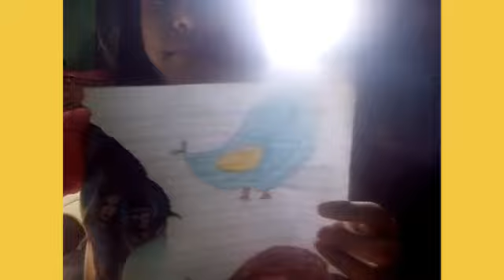el cumpleaños de charllote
feliz cumpleaños charlote